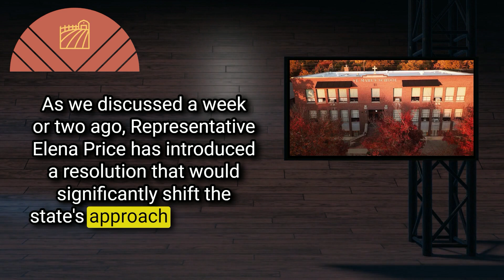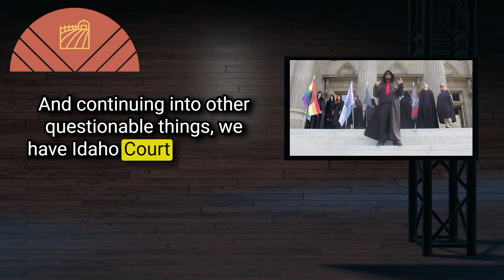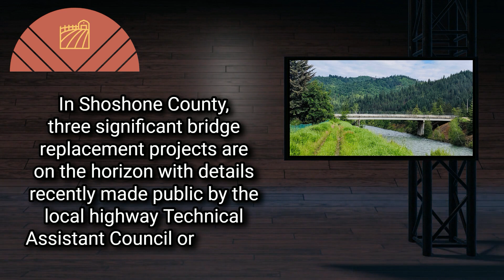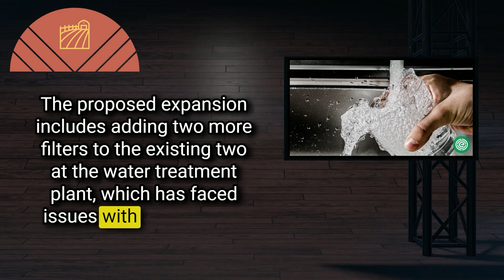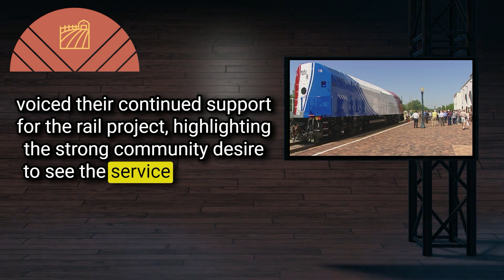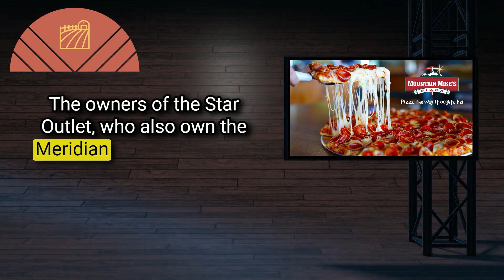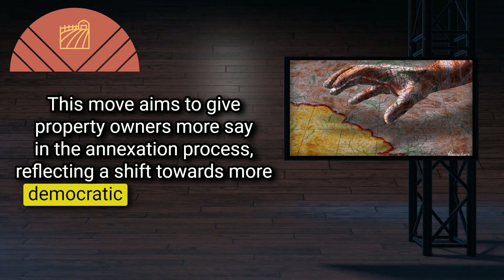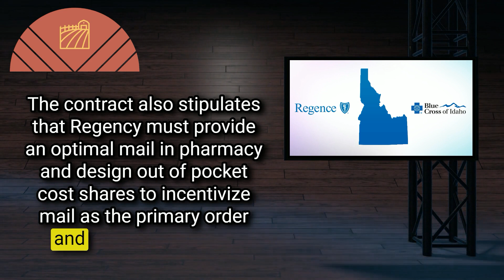Yocal Idaho Midweek Report #7 - Feb 7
Thank you for listening to the episode of the podcast. I hope you enjoyed it. I hope you enjoyed it and have an excellent rest of your week.

0:00 Intro
00:25 The Blaine Amendment and the Fight for Religious Freedom in Education
02:42 Idaho Bill Seeks to Legally Define 'Man' and 'Woman’
04:01 Idaho Court Dismisses The Satanic Temple's Lawsuit Over Abortion Rights
05:37 The Coldest Town in the Gem State
07:23 Idaho's Leading Idaho Plan Funds Bridge Replacements in Shoshone County
09:02 McCall to Decide on Funding for Crucial Water System Improvements
11:11 Water Relief on the Horizon for Southwest Ada County Residents
12:49 ITD's Grant Application Error and the Future of Boise-Salt Lake City Rail
14:54 In-N-Out Construction Underway Near Boise Mall
16:28 Mountain Mike’s Pizza Expands to Star
17:59 Judge Clears Path for University of Phoenix Purchase: Open Meetings Lawsuit Rejected
20:01 Idaho Legislation Proposes Stricter Annexation Rules for Cities
22:01 Idaho's State Employee Health Insurance Changes Hands

I am usually not able to fit everything in the description. It has a 4000 limit. So, I made a Google doc with all the links for the topics discussed in the podcast.